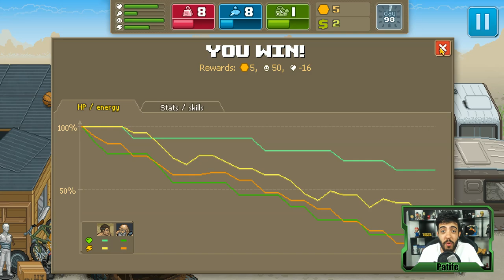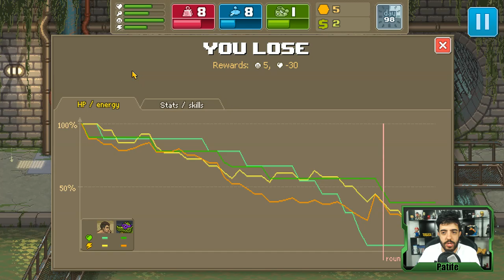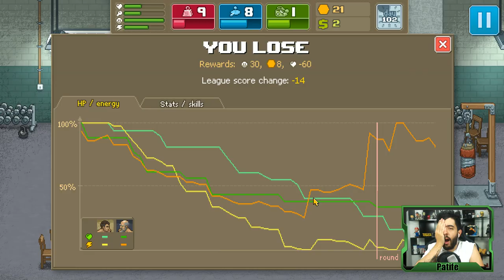PUNCH CLUB FOMOS ASSIM SURPREENDIDOS NOVAMENTE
Mais um episódio da AMADA série de PUNCH CLUB! Só vem!

Curta a melhor página do FACE de GTA V:
Valeeu!